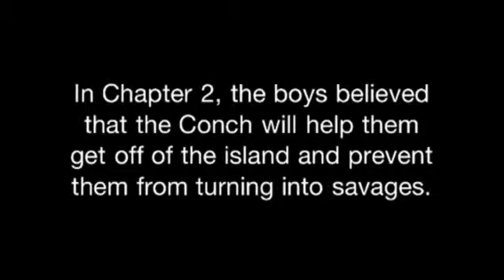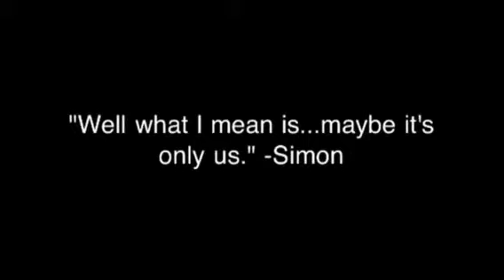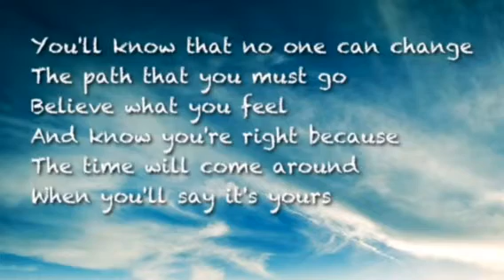Faith photo essay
This a video based on the book Lord of the flies by William Golding